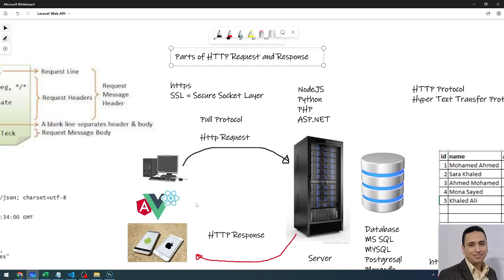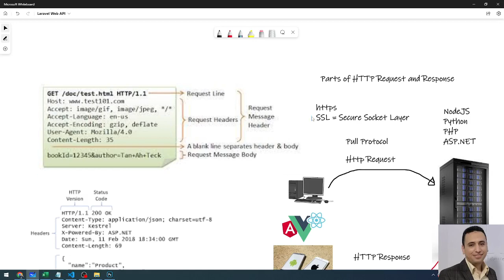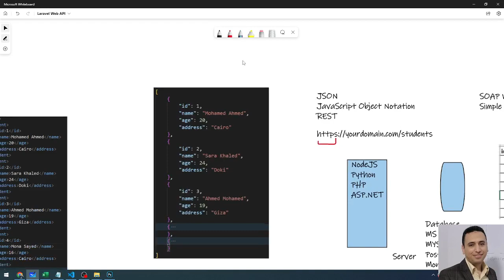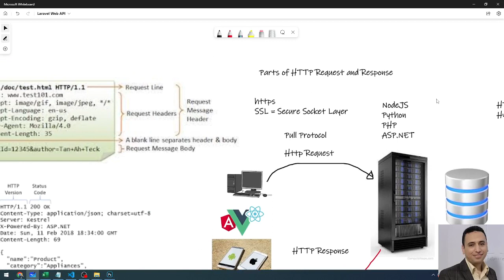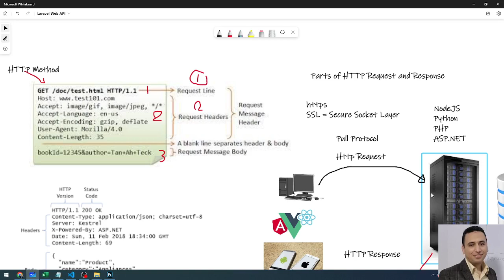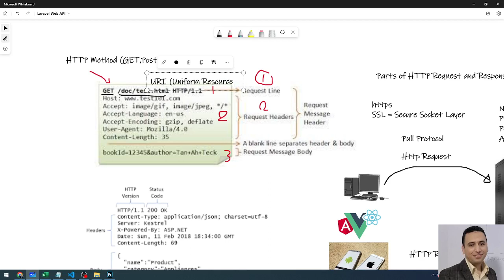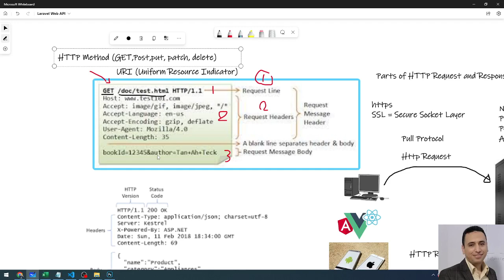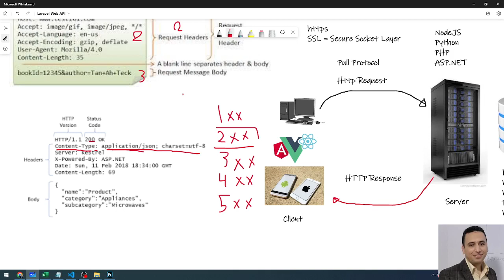Parts of HTTP Request and Response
لمتابعه الكورس كامل على يوديمى من خلال الرابط التالى